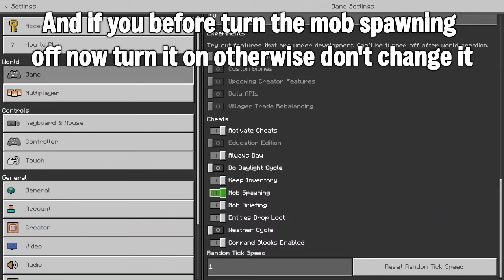insane MOB farm in Bedrock 1.21 (60 Stacks Loot) 100% Working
The BEST Mob Farm that you can make in Bedrock Edition 1.21 (MCPE)!!
This is one of the best mob farms I have ever made in Minecraft Bedrock Edition 1.21. Using this farm, you can get more than 60 stack items and 60 levels of XP in Minecraft Bedrock Edition 1.21 per hour, which is really wonderful. By building this farm, you don't need to build another mob farm in Minecraft Bedrock Edition 1.21. I hope you enjoy.
▼Information about this farm▼
+50 Stacks Building Blocks (You can use any block that mobs can spawn on it)
52 Stacks Trapdoors
4 Redstone Torches
1 Glass Block
100 Ladders
4 Observers
64 Torches
132 Stairs
4 pistons
2 Chests
1 Hopper
1 Trident
2 Water
1 Lever
1 Slab

Game version: 1.21 Bedrock Edition (PC)

The difficulty of building this farm: Easy🟢

This farm works on all versions of Bedrock Edition (MCPE/Xbox/PS/Switch/PC) ✅

What is these Farm used for:
You can use this farm to have infinite Fuel & Bonemeal.